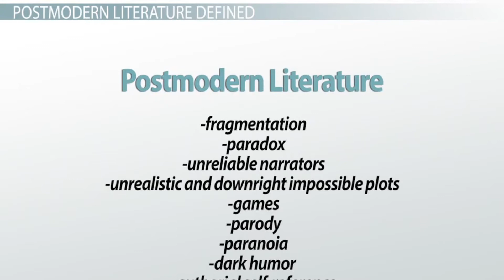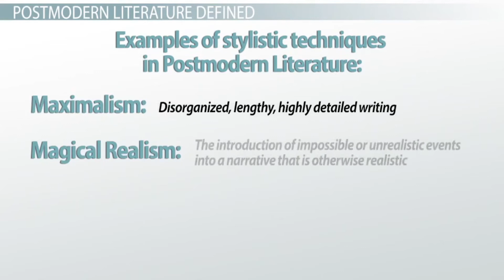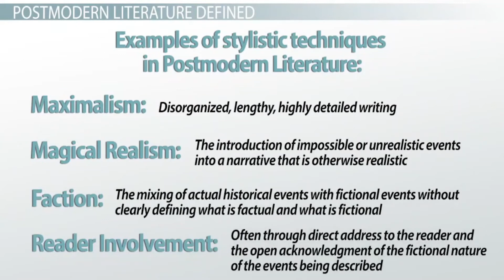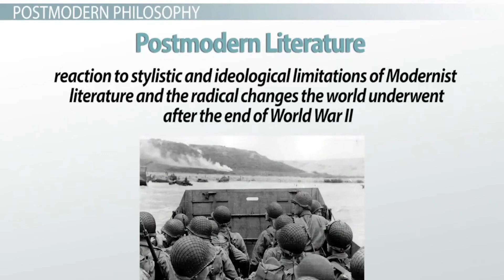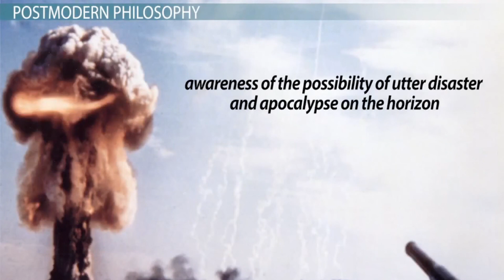Postmodernism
Postmodernism: Literary Techniques and Styles used.

Pastiche
Intertextuality
Metafiction
Faction
Maximalism
Minimalism
Temporal Distortion
Magical Realism
Parody
Post-modern writers
Postmodern philosophy
Postmodern literature
postmodernism art
post modern meaning
postmodernism meaning
postmodernism philosophy
postmodernism theory
postmodernism literature
postmodernism sociology
post postmodernism
modernism and postmodernism
define postmodernism
linda hutcheon
post modernism sociology
postmodernism examples
post modernism in english literature
fashionable nonsense
post modern era
post modern adalah
explaining postmodernism
fredric jameson postmodernism
post modernism theory
the condition of postmodernity
jameson postmodernism
performatism
post modernism literature
lyotard postmodernism
foucault postmodernism
modernism and postmodernism in literature
define post modernism
postmodernist writers
postmodernism in education
post modernism in literature
michel foucault postmodernism
postmo
define post modern
post post modern
jean baudrillard postmodernism
postmodernism in international relations
postmodernism graphic design
stephen hicks postmodernism
modernism postmodernism
baudrillard postmodernism
post modern philosophies
after postmodernism
postmodernism literary theory
postmodernism religion
modernity and postmodernity
derrida postmodernism
jacques derrida postmodernism
modernism and post modernism
post modern world
post modern films
postmodernism for dummies
the cultural logic of late capitalism
postmodernism and marxism
post modern poetry
postmodernist fiction
nietzsche postmodernism
a poetics of postmodernism
postmodernism in english literature
jean francois lyotard postmodernism
feminist postmodernism
derrida and lyotard
postmodernism literature examples
postmodernism psychology
madan sarup
post modernism period
postmodernism and christianity
charles jencks postmodernism
david harvey the condition of postmodernity
pulp fiction postmodernism
cultural logic of late capitalism
digimodernism
stephen hicks explaining postmodernism
from modernism to postmodernism
simulacra postmodernism
postmodernism and popular culture
apa itu post modern
understanding postmodernism
postmodernism ethics
post modern movies
postmodernism and religion
examples of postmodernism in education
postmodernism political theory
postmodernist approach
noam chomsky postmodernism
the illusions of postmodernism
postmodernism for beginners
post modern culture
postmodernism christianity
postmodernism and education
postmodernism in research
post modernity sociology
postmodernism research
postmodernism critical theory
post modern ethics
david harvey postmodernism
post modern neo marxism
architecture from prehistory to postmodernity
david foster wallace postmodernism